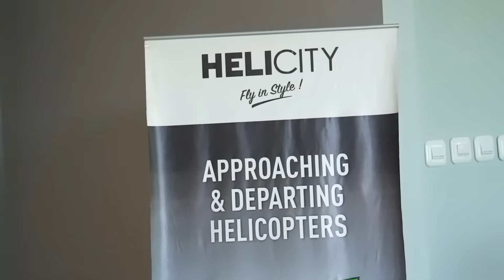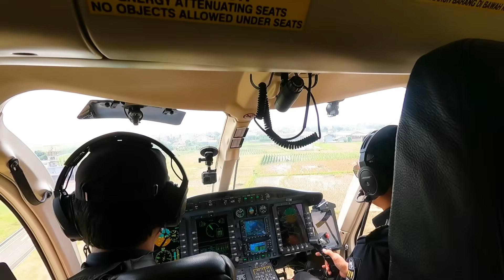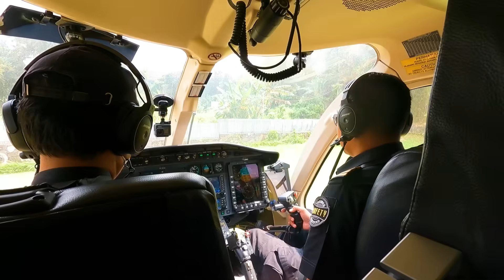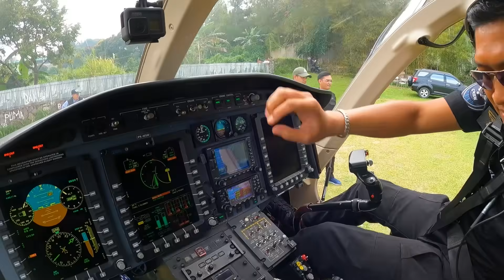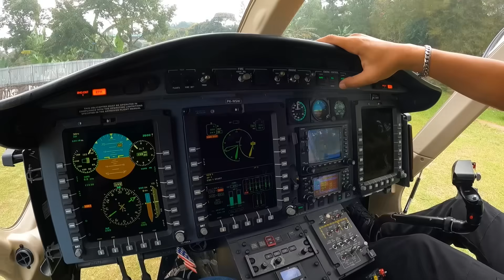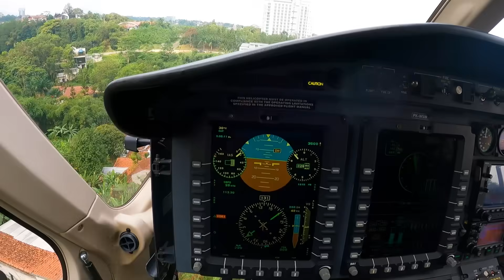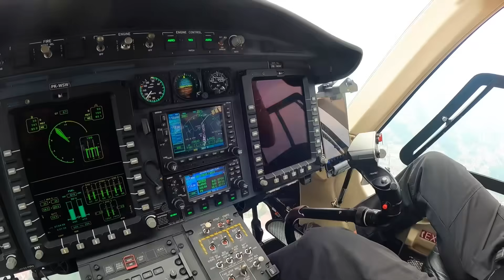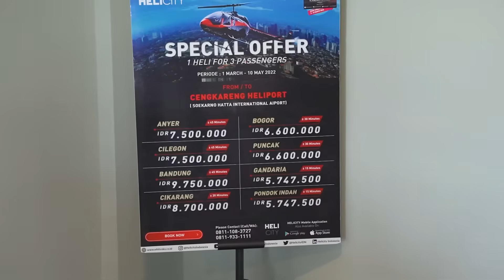BELIIN ISTRI TERONG NAIK HELIKOPTER VIP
Saya ajak Anda naik helikopter Bell 429 GlobalRanger untuk membeli terong kesukaan istri di Bandung. Seru sekali perjalanannya.